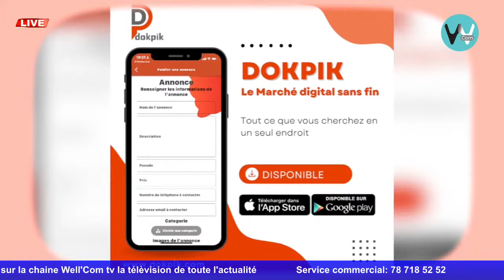Lamine Diallo coordonnateur jps pastef keur Massar......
Remise du document de référentiel Sénégal 2050 des mains de Sonko,le discours élogieux du Pr Diomaye